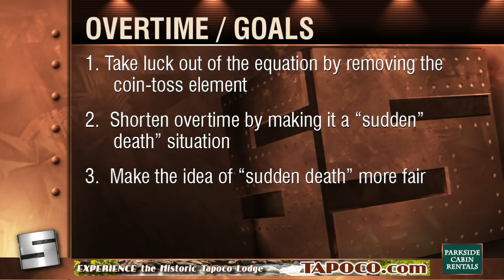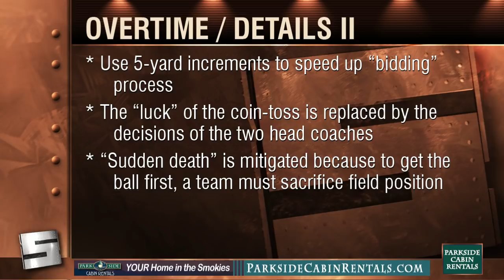6 16 19 Sports Source Segment 3